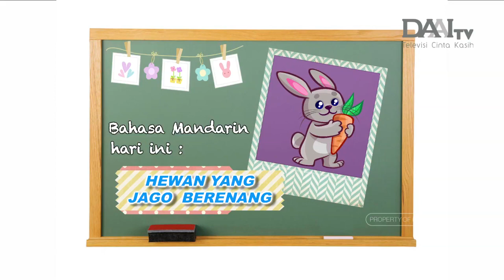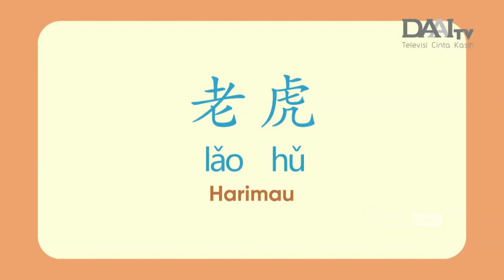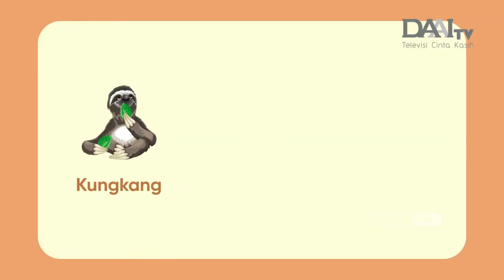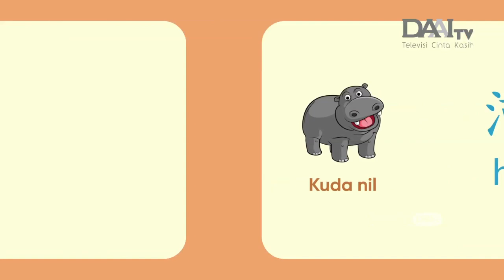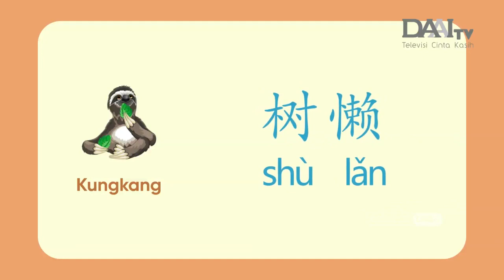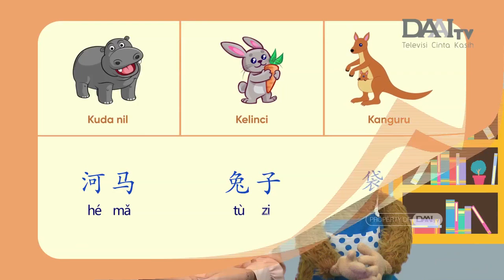Belajar Bahasa Mandarin | Hewan yang Jago Berenang | Bitan Ni Hao